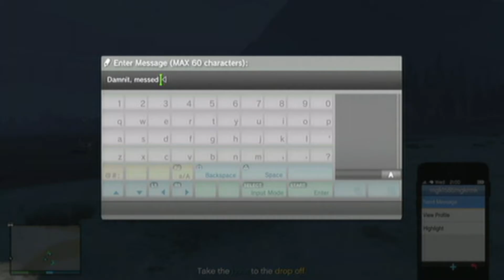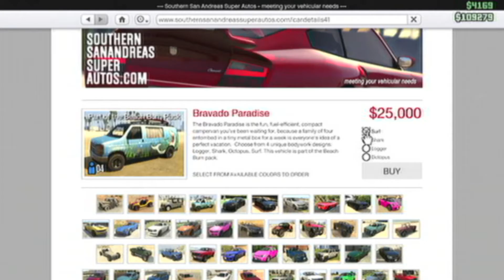"Andre Pearson", about that book you wrote me lmao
Wanna see this comment I'm talking about?

Go to my Channel, and click Discussion.